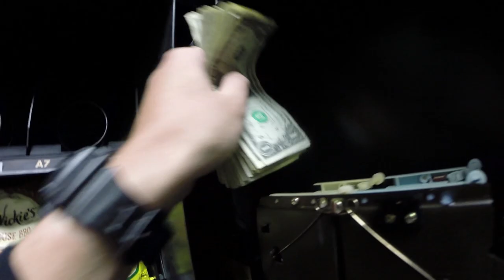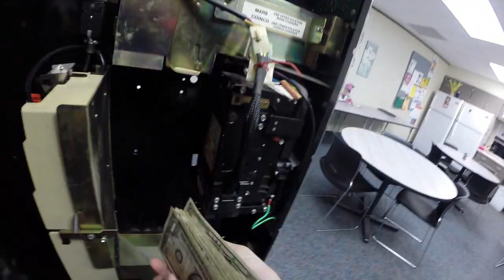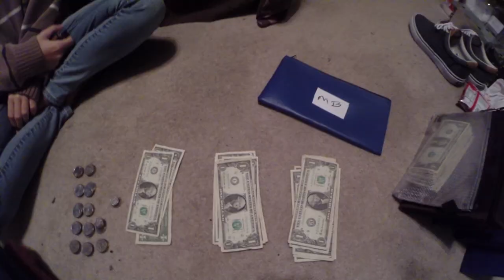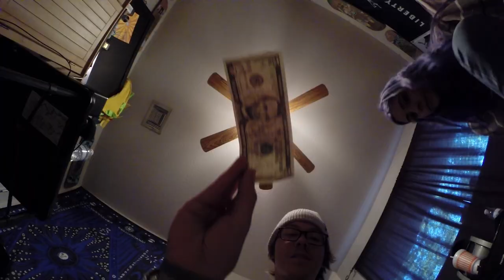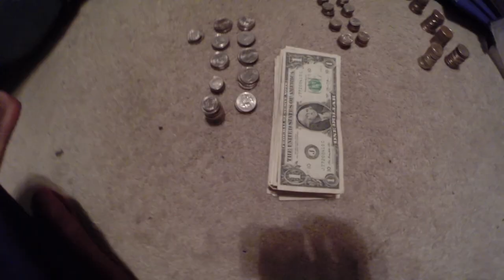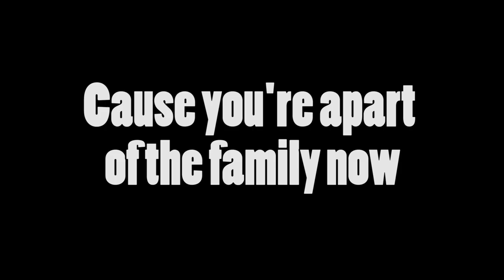My BIGGEST VENDING MACHINE COLLECTION EVER! (13 Locations)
Today we are collecting money from 13 of my locations! My biggest collection ever! Watch till the end to see how much money I pulled from my vending machines! Also I got pulled over while running the Route! Crazy video! I hope Yall enjoy!